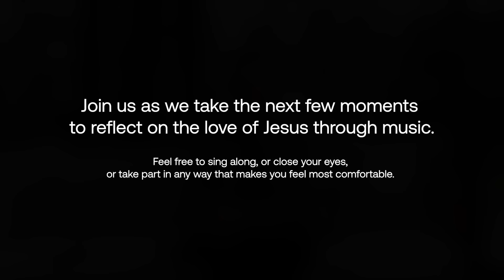For What Comes Next | Judah Smith Sermon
We are a community built on the life and teachings of Jesus. God loves you, and his arms are open wide to welcome people home. Everyone belongs here.
Help us continue to share Jesus' story with people around the world.